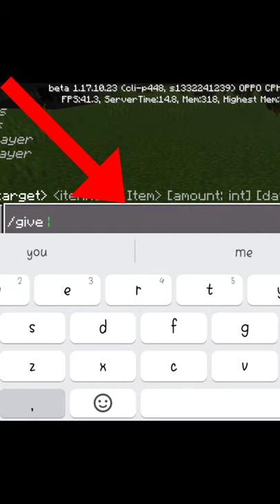HOW TO MAKE GRAPPLING HOOK IN MINECRAFT PE